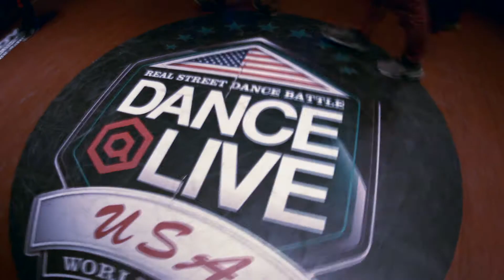DANCE@ALIVE USA QUALIFIER - BEN vs CRISTYLES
Footwork Production presents DANCE@ALIVE USA QUALIFIER. 4-5-14 HARD ROCK LIVE LAS VEGAS
BBOYCALENDAR.COM